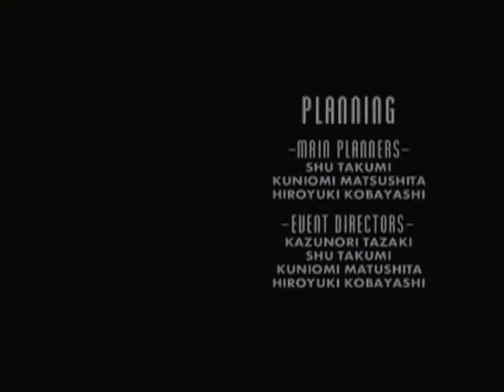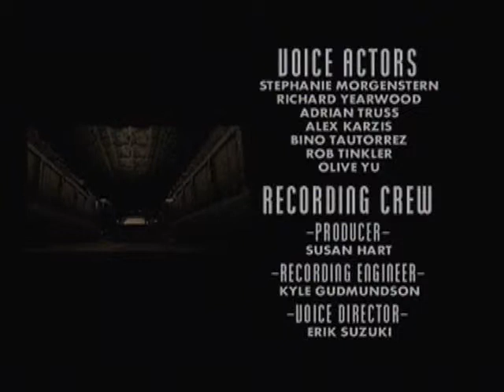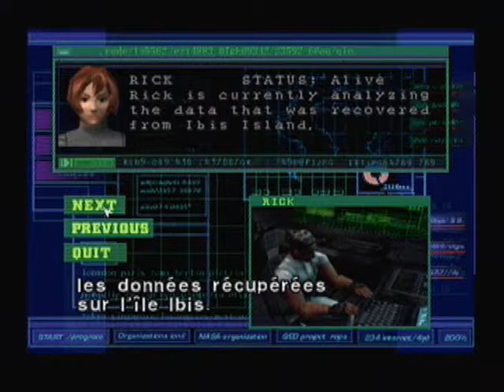Dino Crisis Walkthrough 36/ La meilleure fin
Noggen : La voilà enfin ! La fameuse dernière vidéo de ce Walkthrough... riche en émotions et en humour, c'est le cas de le dire ! Un Walkthrough, je le précise une nouvelle fois, enregistré en une nuit, de 10h à 6h et demie du matin, et c'est d'ailleurs pourquoi il est aussi riche en... conneries, oui, oui !
J'espère que vous avec pris autant de plaisir à regarder ce Walkthrough que nous à l'enregistrer (vous avez pu vous en rendre compte xD). N'hésitez pas à commenter cette vidéo et à dire ce que vous avez pensé de cette coopération.
Freeze : Et voilà c'etait un plaisir de faire ce walkthrough à 2, le 1er walkthrough coopératif du groupe d'ailleurs, que je me sentais obligé de remettre car comme l'a dis Nono c'etait un plaisir de le faire, même si on était un peu crevé sur la fin.
J'espère que ça permettra à ceux qui ne l'ont jamais vu de le découvrir, et de remémorer des bons souvenirs aux autres.
Merci à tous et je compte sur vous pour laisser un commentaire :)